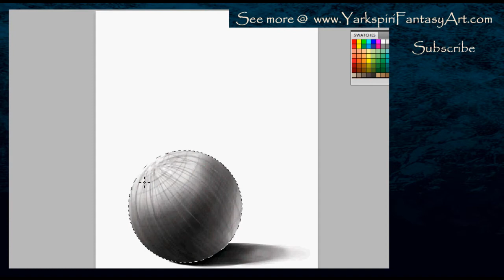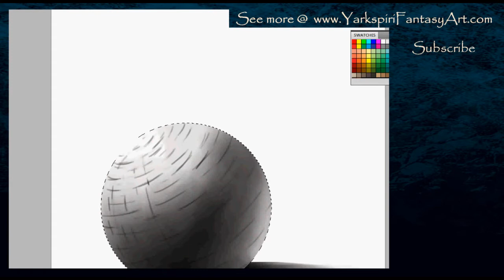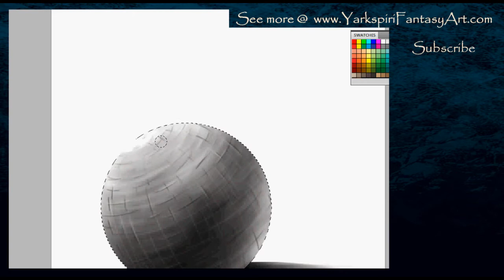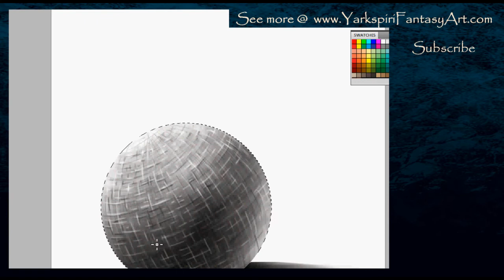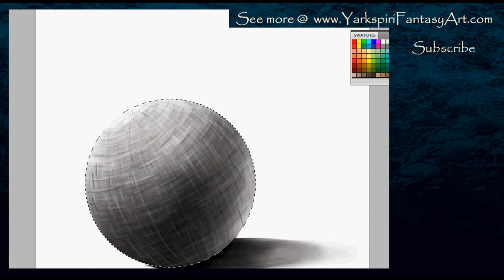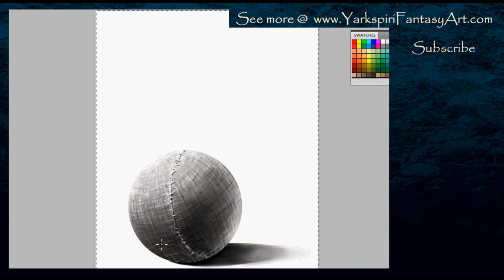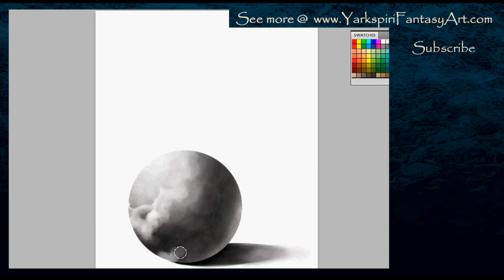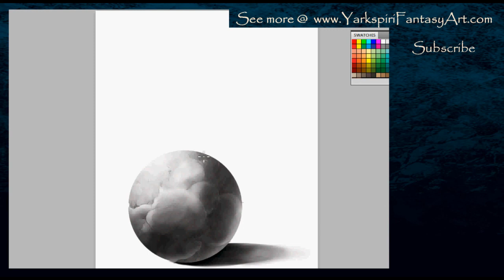Textures in Photoshop Part 2 (How to Draw) - Art Illustration Drawing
In this video tutorial I show you how to properly render different textures on a simple sphere template. Please join me on my Google+ account @

Etsy Store: Limited Edition Prints